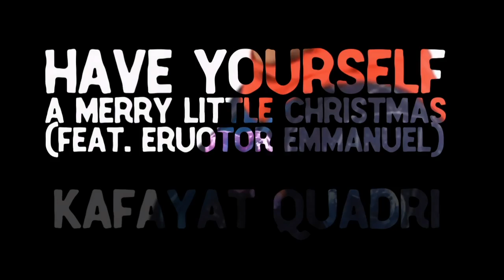Kafayat Quadri - Have Yourself A Merry Little Christmas (feat. Eruotor Emmanuel) [Official Video]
Kafayat Quadri - Have Yourself A Merry Little Christmas (feat Eruotor Emmanuel) [Official Video] (Extended Version).